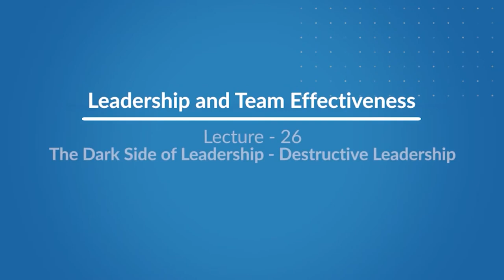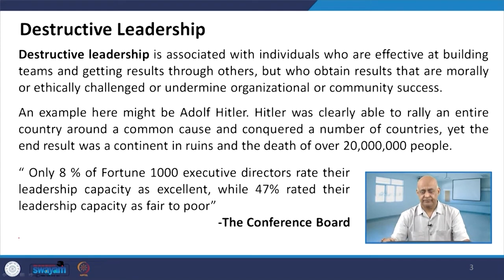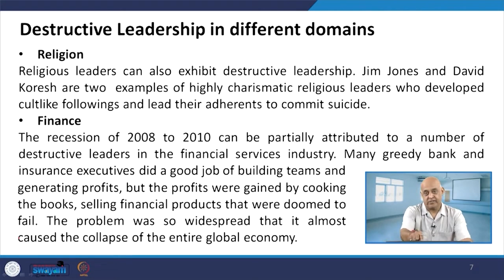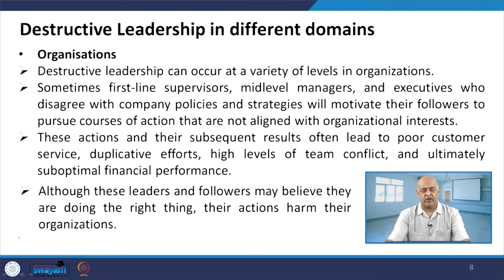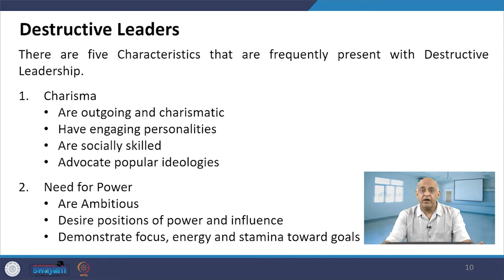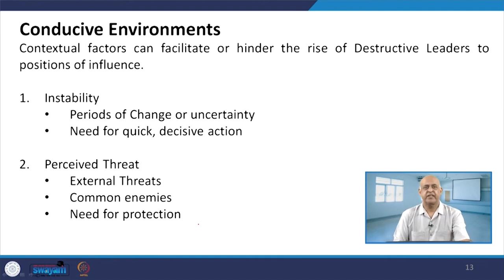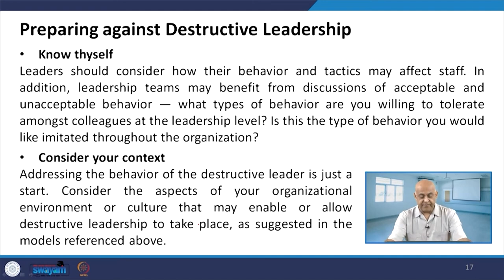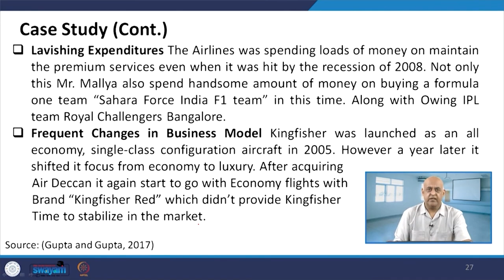Lecture 26: The Dark Side of Leadership- Destructive Leadership